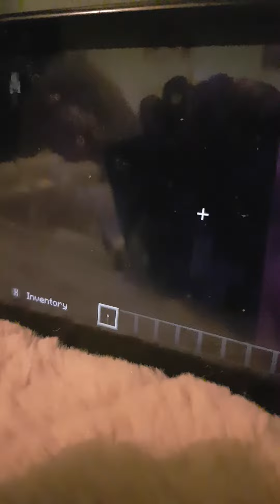22 December 2020